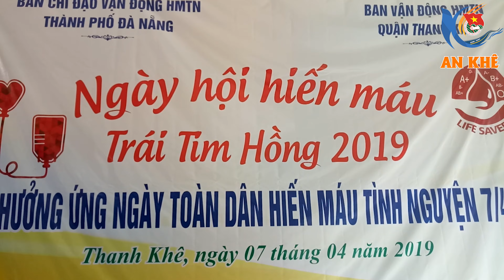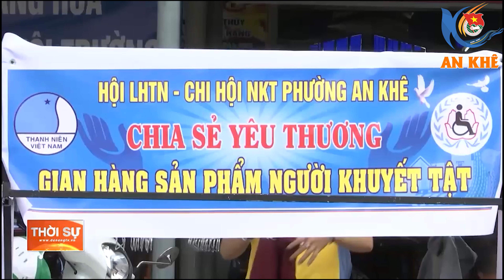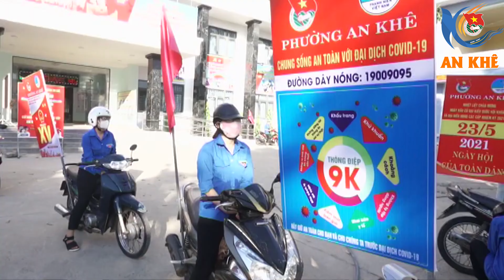BÁO CÁO HOẠT ĐỘNG CỦA ĐOÀN PHƯỜNG AN KHÊ, NHIỆM KỲ 2017-2022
ĐOÀN- HỘI- ĐỘI PHƯỜNG AN KHÊ, THANH KHÊ, ĐÀ NẴNG
 XIN THÔNG BÁO.